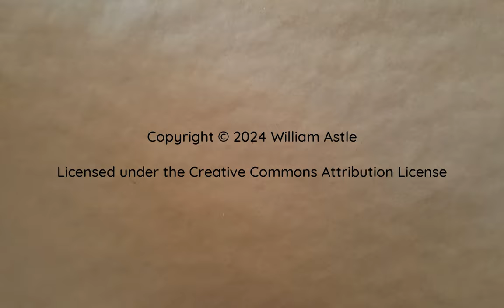Onto an Open Plain | People Move Inc 4 | Transport Fever 2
The network continues expanding, this time further into the open plain area around Huntsville. Also, do my eyes deceive or is the level of profitability approaching a nice level of comfort?